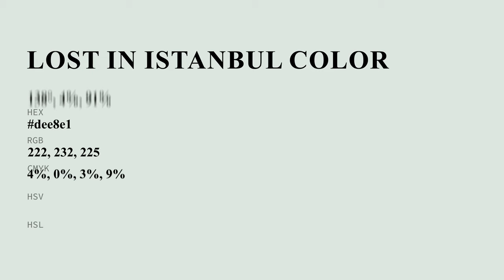Lost in Istanbul color dee8e1 hex color - Grey color - Warm color dee8e1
What color is Lost in Istanbul ? dee8e1 hex color - Grey color - Warm color dee8e1

Hex dee8e1 Color Code is also known as Lost in Istanbul color.

Hex dee8e1 Color code in RGB color code model is created after adding 87.06% red color, 90.98% green color and 88.24% blue color.
Hex dee8e1 Color code in CMYK color (process color) code model is generated after subtraction of 4% cyan, 0% magenta, 3% yellow and 9% black.